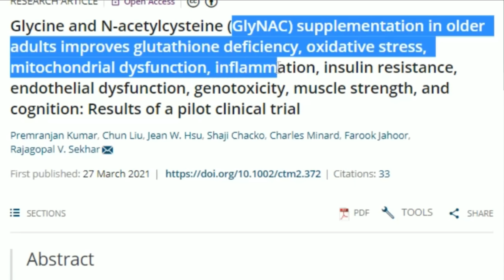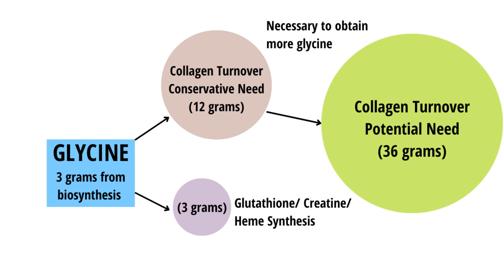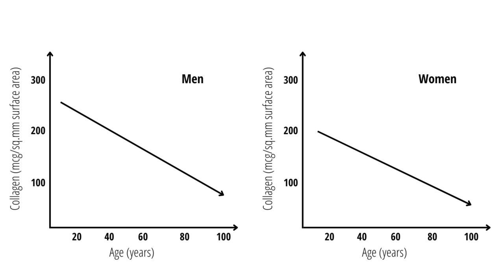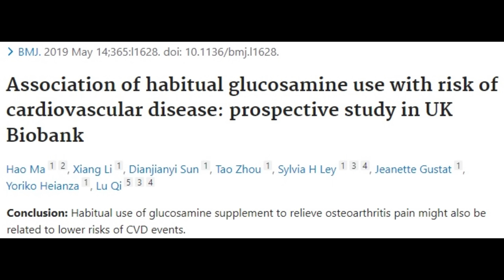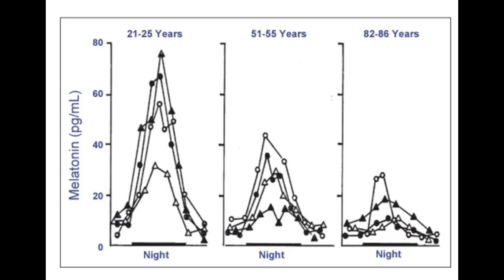5 Supplements I'll Take for the Rest of My Life